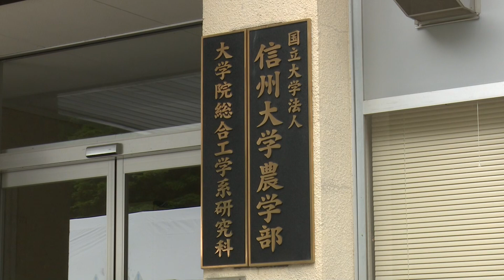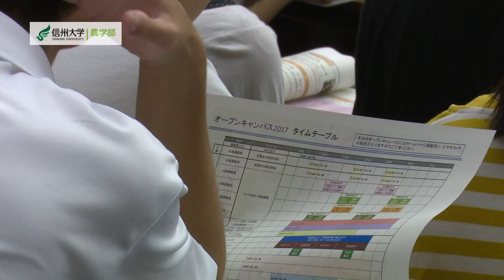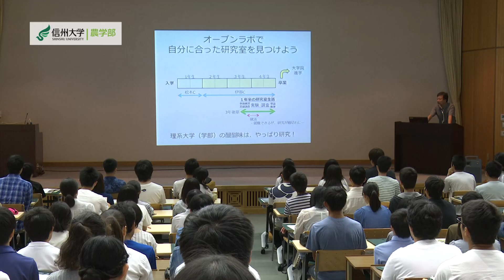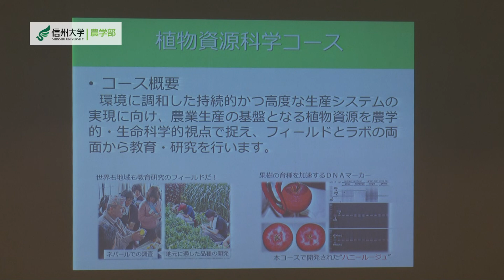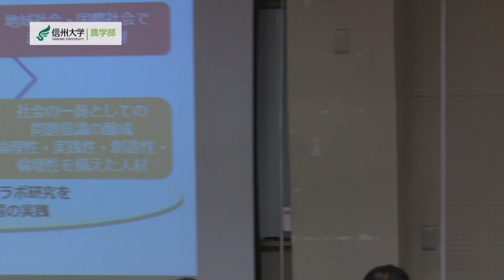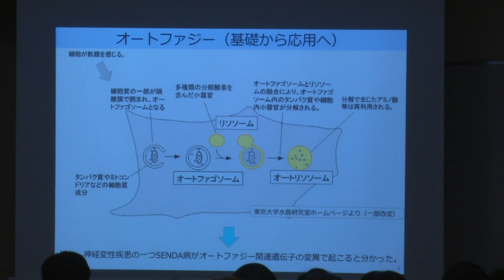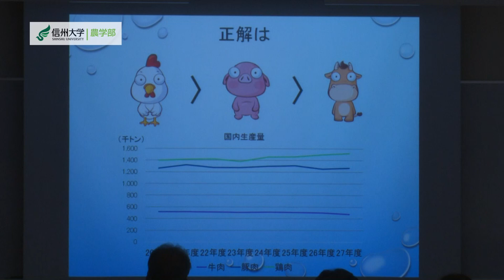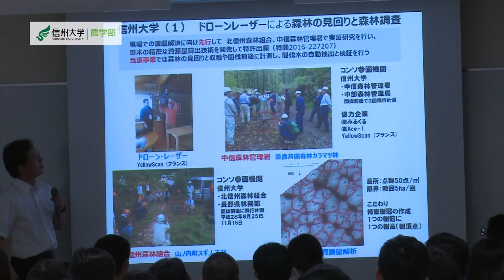信州大学オープンキャンパス2017ダイジェスト【農学部】（2017.7. 29）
2017年7月29日（土）に開催された信州大学農学部オープンキャンパスの模様を、ダイジェストでお届けします。